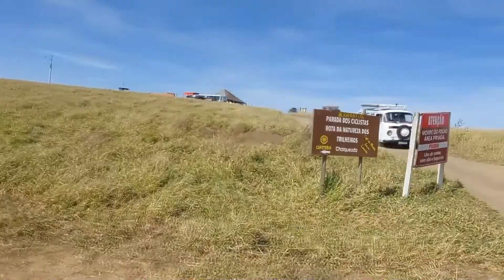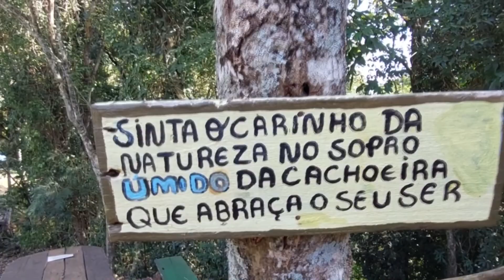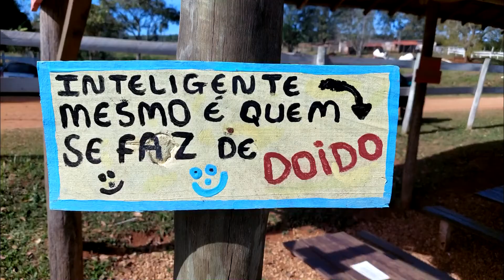#056 - Cachoeira São José (Bar do Valentim)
No vídeo de hoje, partimos do Morro do Fogão rumo ao Bar do Valentim, local em meio a mata onde fica localizado o Sítio São José.
Na propriedade, encontra-se belíssima cachoeira em ambiente muito familiar. Bora conhecer mais esta cachoeira?